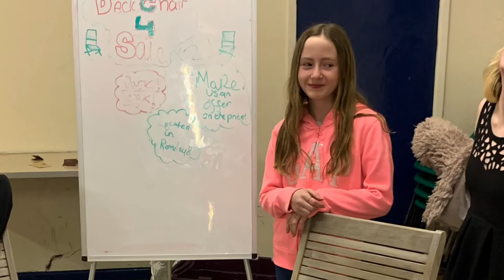Introducing.... The Cherry Tree Project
There’s more to Edward Mellor Romiley than meets the eye.

To find out more about the Cherry Tree Project, check out their